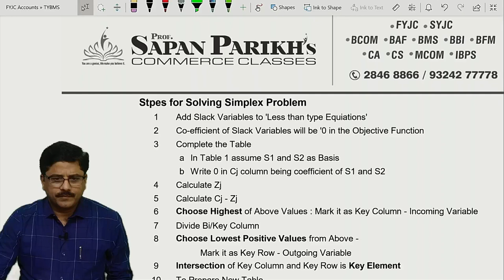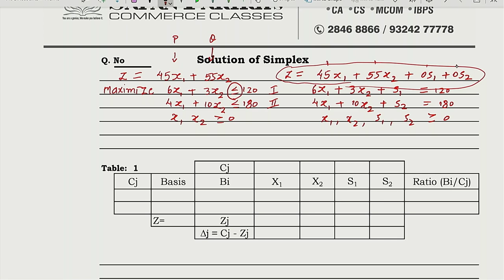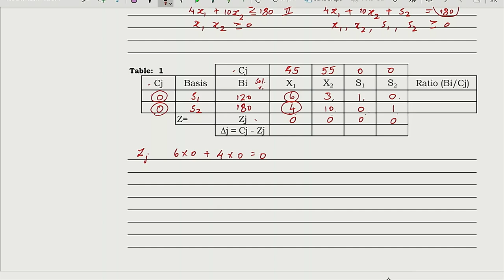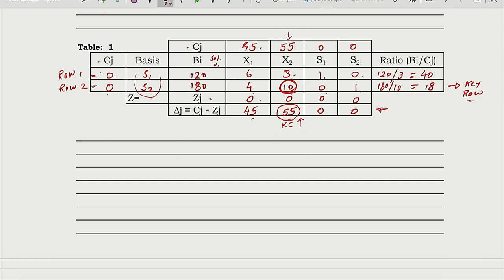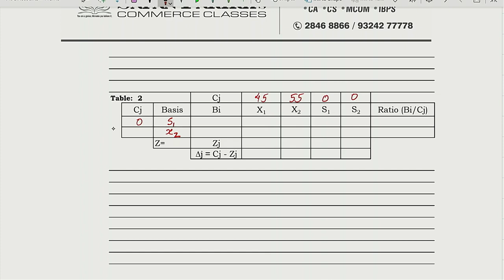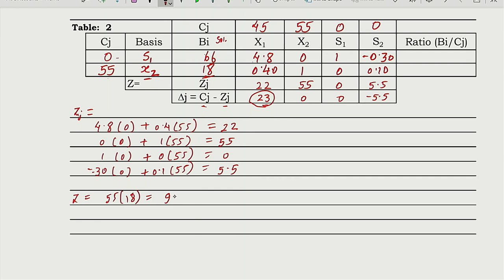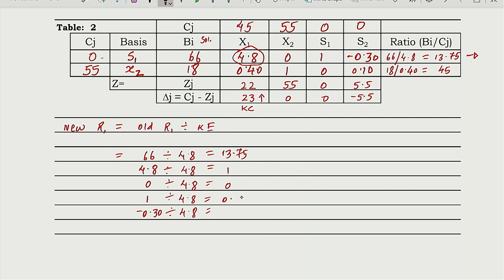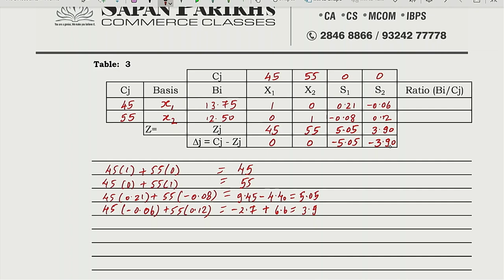2020 | TYBMS | OR | Simplex Problems | (Maximization Type)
2020  | TYBMS  | OR  |  Simplex Problems  | (Maximization Type)

Simplex Problems is a very important topic in Operational Research and seems to be difficult for students. In an entire series of Videos on Assignment Problems Prof. CA Sapan Parikh has explained the concept making it very easy for students to grasp and understand. There are lot of visual animation which will help students understand the concept faster.

Prof. CA Sapan Parikh is Founder of Sapan Parikh Commerce Classes popularly known as SPCC in Mumbai suburb. CA Sapan Parikh has a vast experience of more than 17 years and has taught more than 5,000 students so far.

Prof. Sapan Parikh is a faculty of ICAI (Institute Of Chartered Accountants Of India) & Mithibai College (Mumbai).

Assignment Problem minimization type
assignment problems tybms
tybms operations research
operational research
tybms or
assignment problems opertions research (or)
how to solve assignment problem sums in or
Category
Education